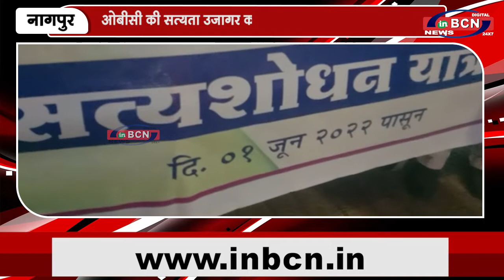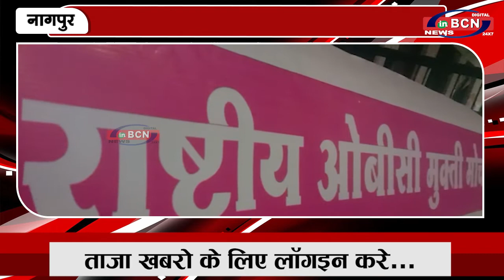ओबीसी की सत्यता उजागर करने के लिए सत्यशोधन यात्रा प्रारंभ | INBCN NEWS